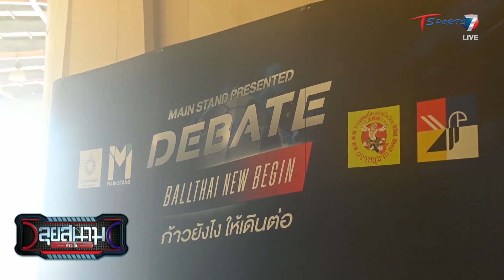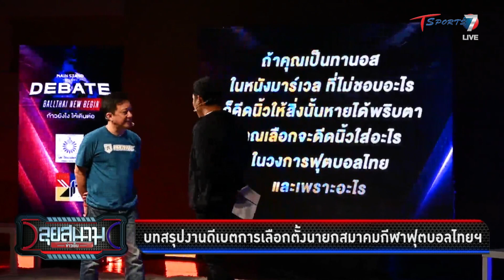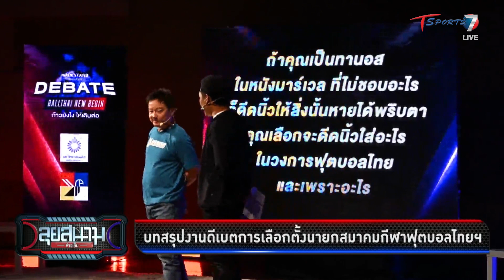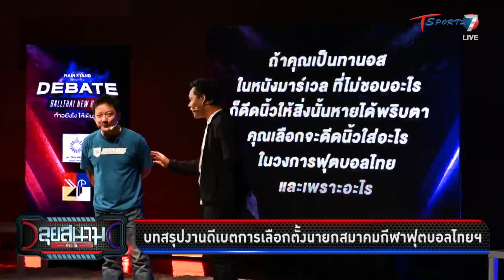บทสรุปงานดีเบตการเลือกตั้งนายกสมาคมกีฬาฟุตบอลไทยฯ | ลุยสนามข่าวเย็น | 3 ก.พ. 67 | T Sports 7